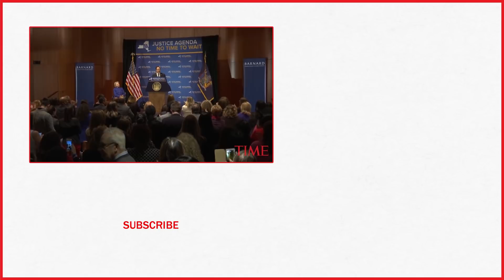Andrew Cuomo And Hillary Clinton Speak About Reproductive Rights Legislation | TIME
A new law expanding abortion rights in New York has simultaneously been hailed by abortion rights advocates and condemned by anti-abortion activists as among the “most aggressive” in the country, fueling an ongoing debate about later abortions.